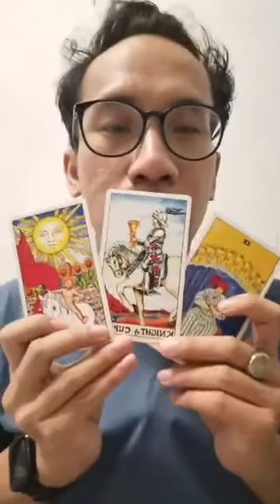หมอกอล์ฟ ดูดวงไพ่ยิปซีฟรีไลฟ์สด ep9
รายการ หมอกอฟพยากรณ์
ดำเนินรายการโดย หมอกอฟ ญาณบำเพ็ญ

ดูดวงไพ่ยิปซี, ดูดวงกราฟชีวิต, จำหน่ายเครื่องรางของขลัง ไทย จีน อินเดีย ในราคาจับต้องได้

🔮สนใจติดต่อดูดวง,เช่าเครื่องรางได้ที่
➡️เฟสบุ๊ค​ 🔯 กอล์ฟ​ ตัวแสบหนึ่ง
➡️ไอดีไลน์ 🔯 golf059
➡️โอนเงินค่าครูก่อนถามนะครับ
➡️เลขบัญชี​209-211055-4 ชื่อบัญชี​ นาย​ ยืนยง​ มาดี​ ธนาคาร​🔯ไทย​พาณิชย์​✡️
ค่าดูดวง​ช่วงโปรโมชั่น​200​บาท​ แบบเปิดดวง​ 15​ นาที
🕉️🕉️🕉️ทักทิ้ง​ไว้​เ​ล​ยตอบ​ใน​24​ชั่วโมง​(โอนค่าครูมาด้วยนะจ่ะ)​✡️✡️✡️

🙏🙏🙏🔮🔮🔮 ❌ไม่รับดูดวงในการโทรเบอร์​ติดต่อ​ทุกกรณี​❌